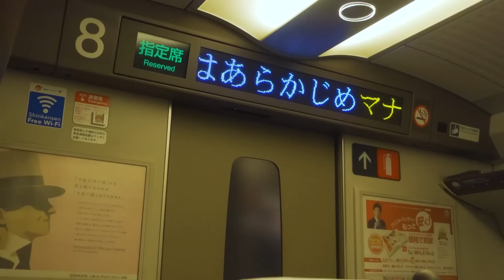Әлемдегі ең тез пойызбен жүру. Жапония 🇯🇵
- арзан әуе билеттерді іздеу және саяхаттан кешбэк алу жүйесі
Барлық елге visa жасау: @rk_top_visas
Tiktogram: @lanmukashev

Shinkansen
Шинкансен
Синкансен
пойыз
поезд
көлік